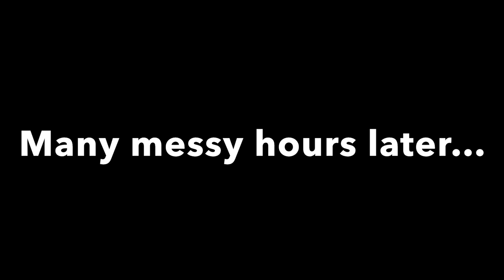Restoring a Flood Damaged Porsche 968: Removing the front bumper cover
In this series I will document the journey of me restoring my flood damaged Porsche 968. In this episode I remove, clean and reinstall the front bumper cover.

00:00 Introduction
01:00 Removing the under tray
03:19 How to remove Porsche wheel locks
05:23 Removing the front Bumper Cover Porsche 968
06:29 Cleanliness is next to godliness
09:50 Front bumper cover disassembly Porsche 968
13:24 How to remove Porsche wheel locks
14:02 Reassembly front bumper cover Porsche 968
16:39 Replacing gaskets Porsche 968 front Bumper Cover
19:27 Installing front bumper cover Porsche 968
23:07 Outro